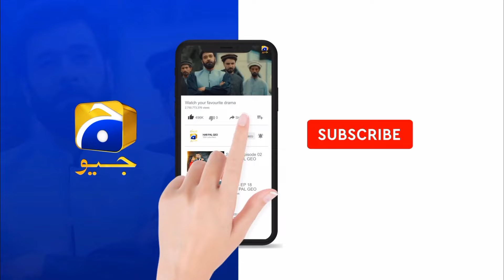Khumar Episode 37 Teaser | Latest Episode Khumar | [English Subtitles] Har Pal Geo Drama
Khumar unfolds as a timeless narrative of love grappling with the complexities arising from societal class distinctions and the ensuing adversities. It navigates the intricate terrain of love amidst societal norms and challenges, intertwining the lives of Faiz and Hareem, individuals from disparate backgrounds, bound by destiny.

Faiz, born into privilege, stands in stark contrast to Hareem, whose roots lie in a lower-middle-class milieu. Despite the gaping divide between them, destiny conspires to entwine their paths. Hareem, grappling with the burdens of sustaining her family amidst her brother Rufi's educational pursuits and her mother's medical exigencies, faces a barrage of obstacles. Amidst her trials, Faiz, a discreet benefactor and friend of Rufi's, offers clandestine financial aid and secures employment for Hareem.

Unbeknownst to Hareem's family, Faiz harbors affection for her, resulting in a one-sided love affair. His sentiments remain concealed, although his mother vehemently opposes his association with Hareem's family due to their disparate social standings. However, fate orchestrates an unforeseen event that upends the lives of Faiz and Hareem.

What was this unforeseen twist that altered the course of Faiz and Hareem's lives? Will the chasm in their social statuses prove insurmountable? Can Faiz reconcile his mother's reservations and embrace Hareem? In the event of their union, can they forge a harmonious life together despite the contrasts in their backgrounds and perspectives?

7th Sky Entertainment Presentation
Producers: Abdullah Kadwani & Asad Qureshi
Writer: Maha Malik
Director: Ali Faizan

1: Non Commercial
 2: Transformative in Nature
 3: Does Not negatively affected The Original Content